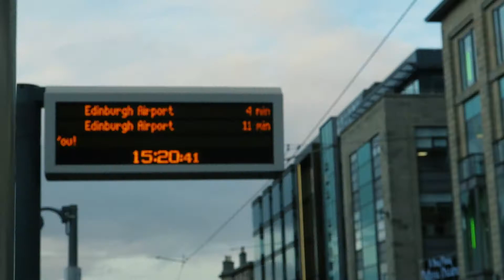A Trip to Edinburgh | Scotland Travel Vlog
We visited Edinburgh, Scotland for the first time in November 2021 and I decided to make a little memory vlog to capture the fun we had.